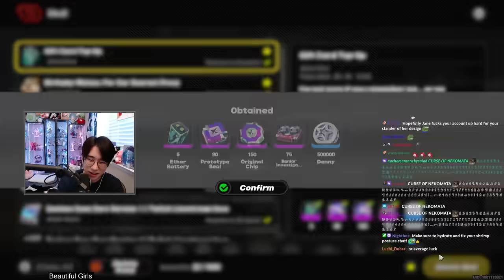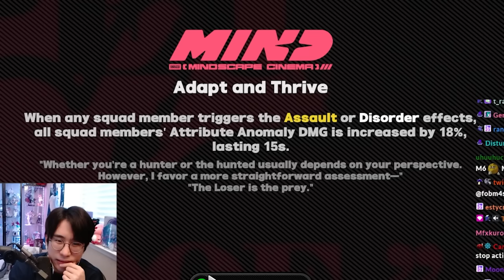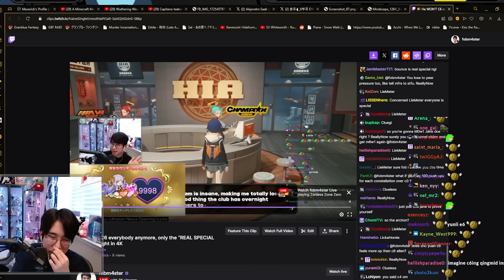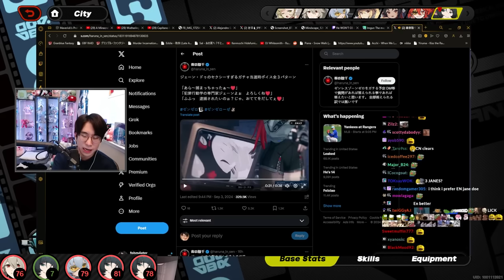Jane Tested My Self-Control...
Check me out on Twitch! I Stream Daily!